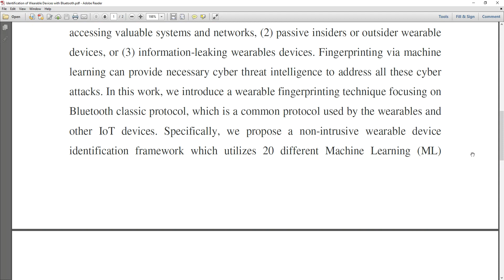Identification of Wearable Devices with Bluetooth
* Complete Source Code
 * Complete Documentation
 * Complete Presentation Slides
 * Flow Diagram
 * Database File
 * Screenshots
 * Execution Procedure
 * Readme File
 * Video Tutorials
 * Supporting Softwares

Support Specialization
 * 24/7 Support
 * Ticketing System
 * Voice Conference
 * Video On Demand
 * Remote Connectivity
 * Document Customization

College Projects
Student FinalYearProjects